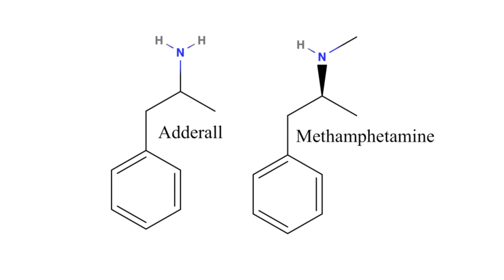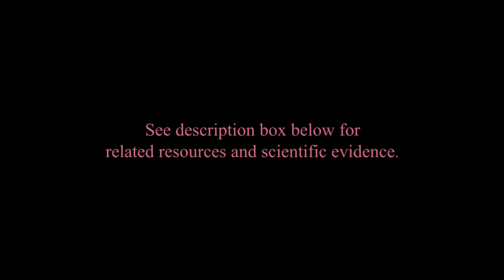Stimulants: The Shocking Rise in Prescription Rates—Stanford Psychiatrist Anna Lembke, M.D.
Anna Lembke’s book provides much more detail about the topic discussed here. “Drug Dealer, MD: How Doctors Were Duped, Patients Got Hooked, and Why It’s So Hard to Stop”

Mad in America provides a thorough overview of the diagnosis of ADHD, the way stimulant medications act on the brain, and provides links to research studies regarding the risks and benefits of the drugs.

Allen Frances, MD, who chaired the task force for creation of the DSM-IV (the bible of psychiatry), wrote a feature article criticizing the diagnosis of ADHD and the overuse of stimulant medications for HuffPost

Examples of stimulant medications include: Ritalin (methylphenidate), Concerta (extended release methylphenidate), Adderall (amphetamine), Strattera (atomoxitine hcl), Vyvanse (lisdexamfetamine), and Dexedrine (dextroamphetamine).